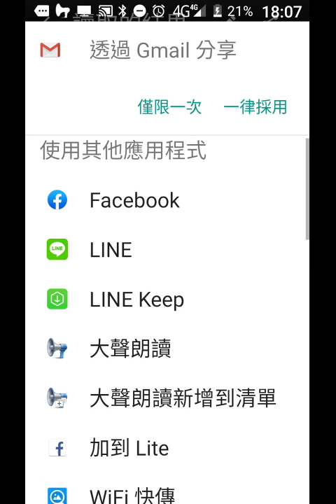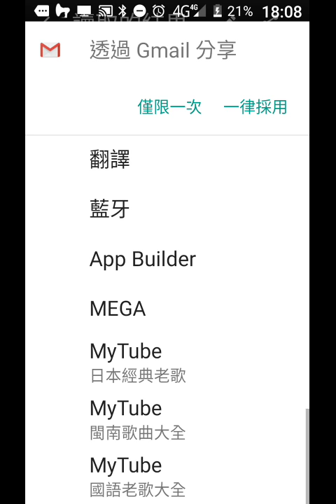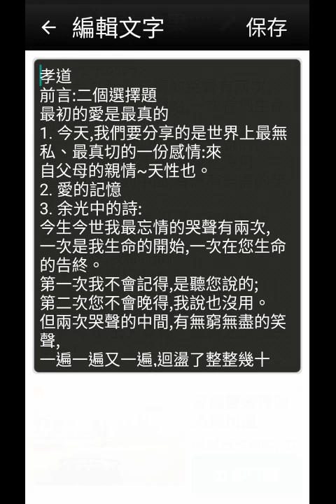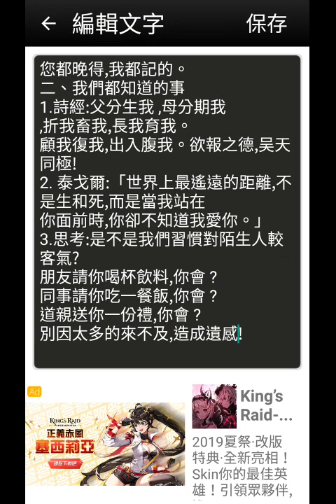探索文本掃描儀手機應用程式掃描書本講義資料照片檔之後顯示的文字發現可修改然後按分享其中有朗讀及寄出電子郵件...程式還算好用，但是不知為什麼做了三、四次之法後無法連結2019082.mp4